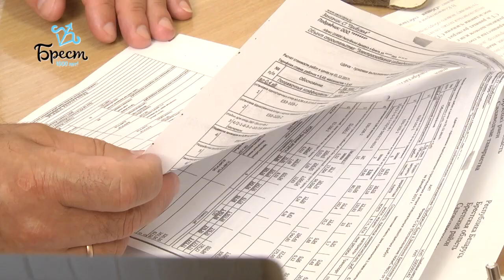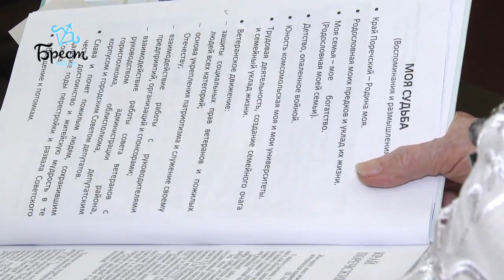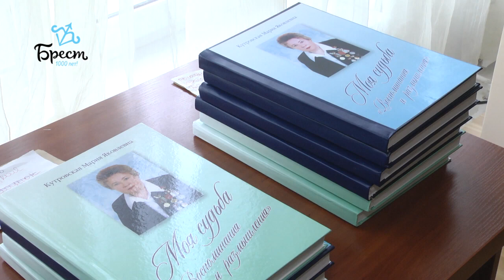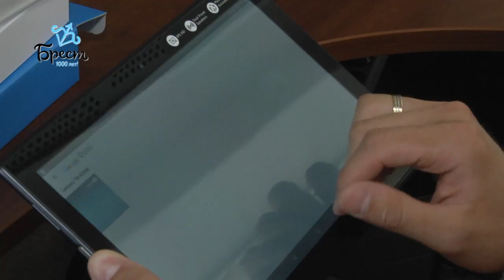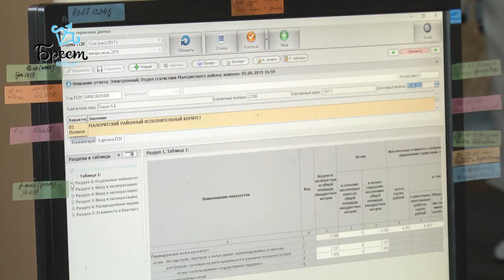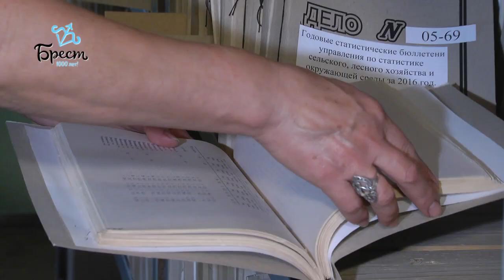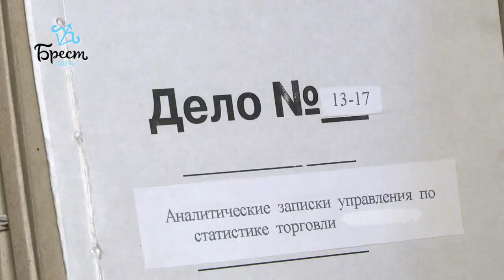2019-08-24 г. Брест. Итоги недели. Новости на Буг-ТВ.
Пресс-конференция председателя Брестского облисполкома А. Лиса. Журналист А. Ноздрин-Плотницкая. Оператор Э. Бакунович
Развитие туристического потенциала  Брестчины. Журналист А. Ноздрин-Плотницкая. Оператор Э. Бакунович. П. Малашенок
 Депутат ПП НС Республики Беларусь Л.Г. Брич. Журналист В. Нечаева. Оператор Э. Бакунович
Презентация книги М. Кутровской «Моя судьба «Воспоминания и размышления». Журналист А. Ноздрин-Плотницкая. Оператор Э. Бакунович
День статистики. Журналист В. Нечаева. Оператор Э. Бакунович